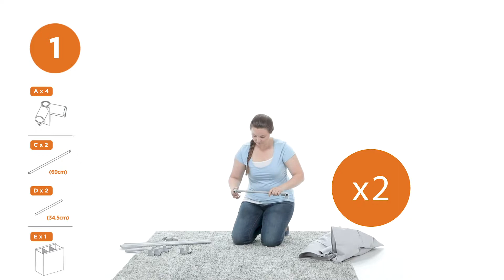3000 neatfreak Triple Sorter assembly instructions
Assembly instruction video for neatfreak Triple Sorter, Style 3000